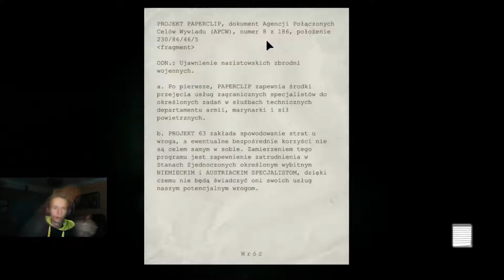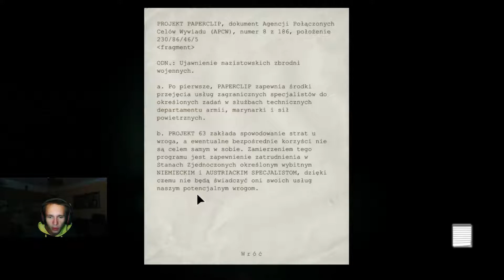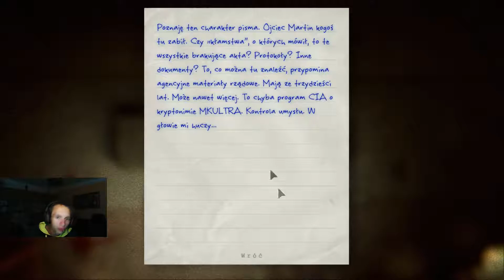Klucz zagłady * Outlast 10 *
Zgubiłeś się ?